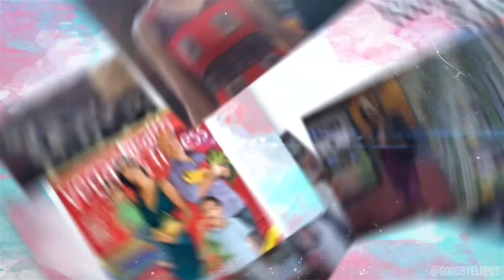Don't Dive Into Your Cravings (Live Coaching from the 6 Week Rapid Recovery Group)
Highlights from our  Live Coaching Session for the Current 6 Week Rapid Recovery Group. Questions addressed - overcoming food cravings

Dr. Brooke Goldner is a board certified medical doctor and the author of 2 best-selling books, Goodbye Lupus and Green Smoothie Recipes to Kick-Start Your Health & Healing. She has been featured in multiple documentaries such as Eating You Alive, Whitewashed, and The Conspiracy Against Your Health, has been featured on TV news and the Home & Family Show, as well as many radio shows and podcasts, and is a highly sought after keynote speaker, who shares the stage regularly with Drs. Ornish, Esselstyn, Bernard Greger and T. Colin Campbell, to name a few. She has been featured on the front cover of Vegan Health & Fitness Magazine 3 times, including the current cover of Fit Over Forty. She is a graduate of the Temple University School of Medicine, was Chief Resident at UCLA-Harbor Residency, and holds a certificate in Plant-Based Nutrition from Cornell University. She is the founder of GoodbyeLupus.com, VeganMedicalDoctor.com, and creator of the Hyper-nourishing Protocol for Lupus Recovery.